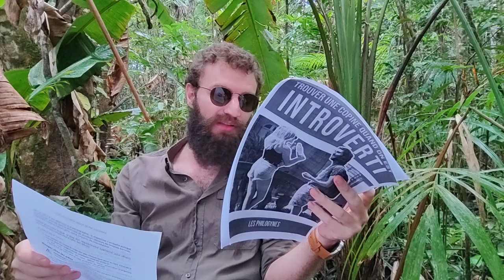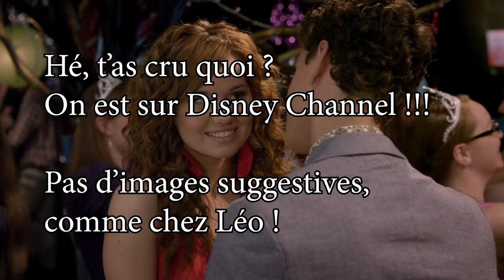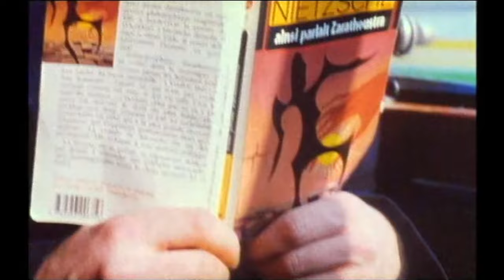Les droitardés, puceaux par choix ?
Aujourd'hui on va parler de fesses et plus exactement de ceux qui n'y accèdent pas !

Les films dont je parle :

Ham on Rye de Tyler Taormina
Bonbon rose de Howard Deutch
Appelez-moi DJ Rebel de On s'en fout totalement de qui a bien pu réaliser ce truc
Dix bonnes raisons de te larguer de Gil Junger
Sex Academy de Joel Gallen
American Pie de Paul et Chris Weitz
Carrie au bal du Diable de Brian De Palma
Peggy Sue s'est marriée de Coppola
Travolta et Moi de Patricia Mazuy

Bon visible l'extrait de Travolta et moi est sujet à des réclamations, si vous voyez des pubs c'est à cause de ça.